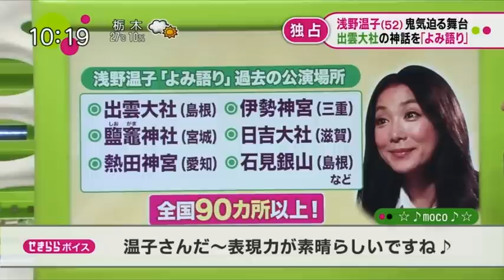20130527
浅野温子